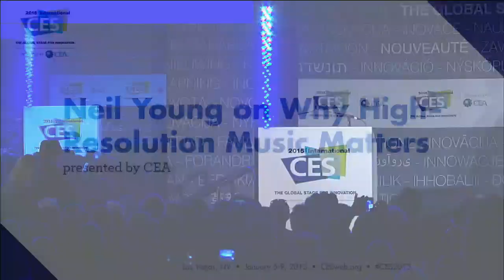Neil Young on Why High-Resolution Music Matters - Supersession FULL 2015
Folk rock icon Neil Young shares his passion for high-res music and explains how he founded PonoMusic to realize his vision of a high-quality digital music ecosystem for everyone, not just audiophiles.